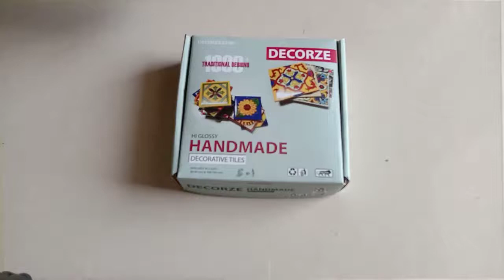Traditional Art on printed tiles for coffee table decor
Decorze Ceramic Tiles for DIY decoration, these tile are glossy finish and are durable
these tiles are made hand drawn paint are art and digitally printed and surface covered with high gloss coating,
these tiles are used for wall decoration for interiors only
Size of the tile : 4/4 inches
Note : these tiles are for floors